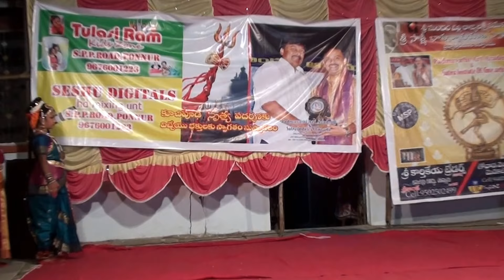priyasistersmolgara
Vinayaka koutham by priyasisters molgara